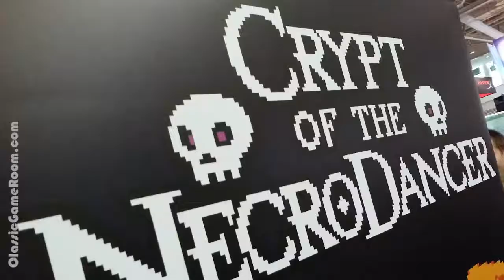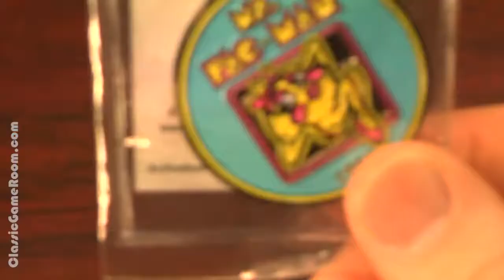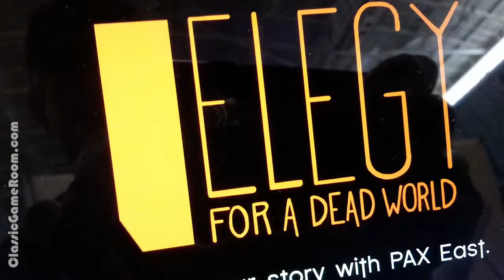CGR at PAX East 2014 and Big Announcement!